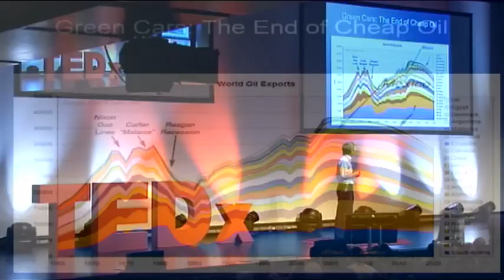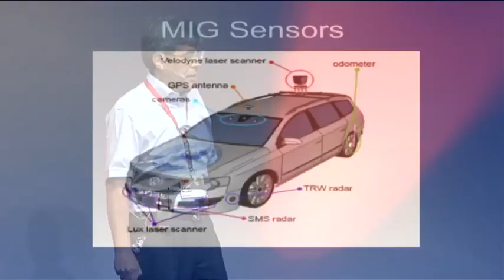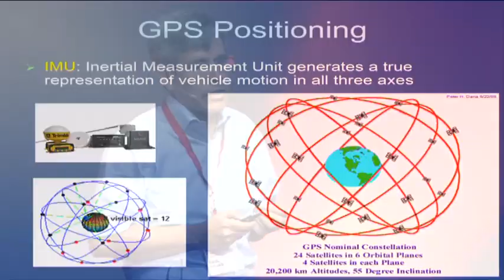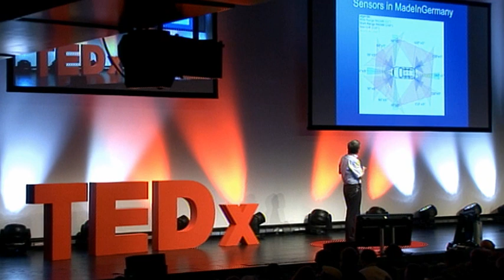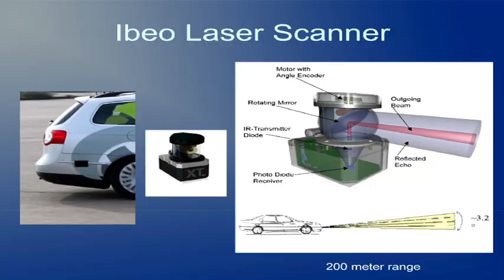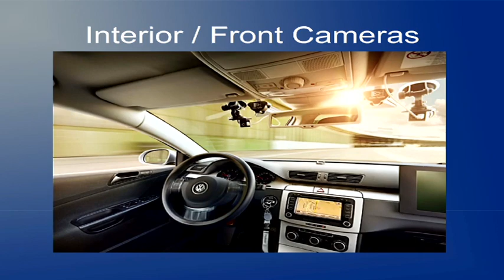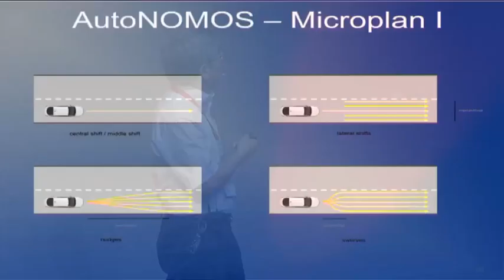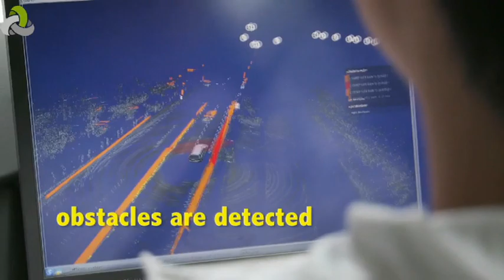The Car of the Future: Raúl Rojas at TEDxBerlin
Prof. Raúl Rojas' Talk, "The Car of the Future", at TEDxBerlin 2012 "Future 3.0".